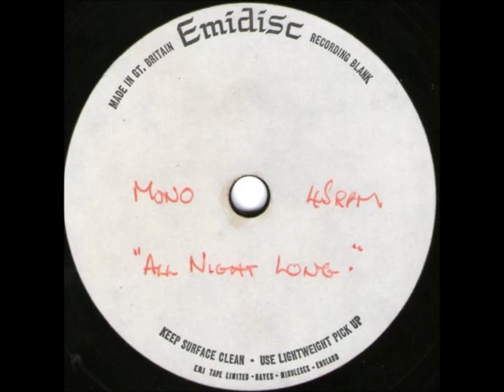PUREPOP: Hot Rocks - All Night Long unreleased Proto Punk Glam acetate (1974)